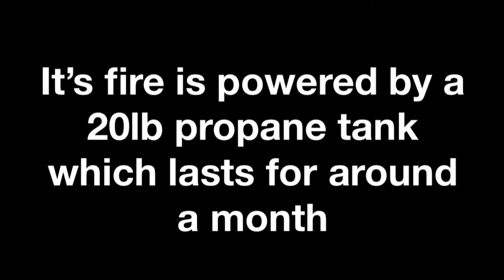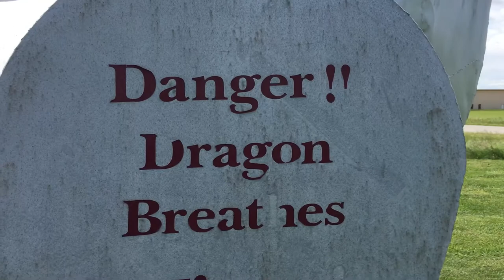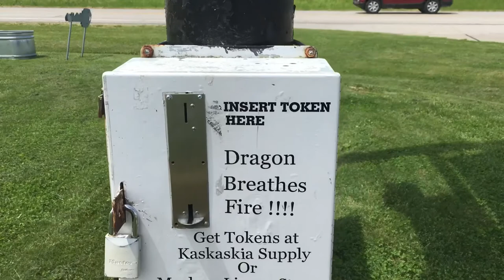35 Foot Long “Fire 🔥 Breathing Dragon!!!! | Kaskaskia Dragon | Vandalia, Illinois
Kaskaskia Dragon

Located in Vandalia, Illinois

Was built in 1995 by owner Walt Barenfanger

35’ in length with a 16’ neck

Breathes fire from snout via propane for 10 seconds

It’s fire is powered by a 20lb propane tank which lasts for around a month

Purchase a token to see the dragon spew a stream of fire & it’s eyes glow red

It was originally designed to ride in a local Halloween Parade

Located off Rock Island Ave., Vandalia, Illinois

(C) Video media & photography (unless previously credited) is copyrighted to Unique Explores.
No duplications are permitted without prior authorization.